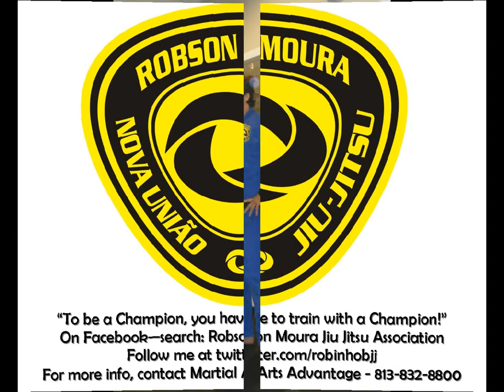Typical Training Class with Robson Moura.wmv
Excerpts from a typical BJJ training session with 7 time world champion Robson Moura. Shot on location at Martial Arts Advantage in Tampa, Florida. Lot of fun, lot of hard work - lot of great training!